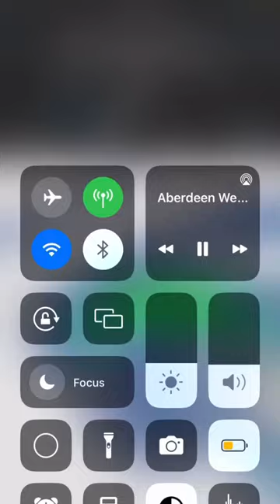Local Area Emergency in South Dakota (EAS 27)